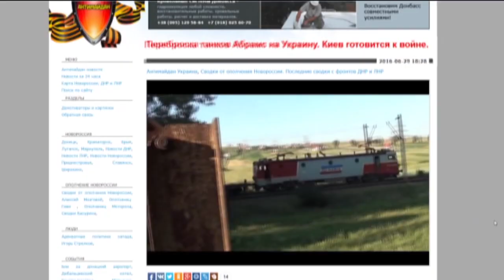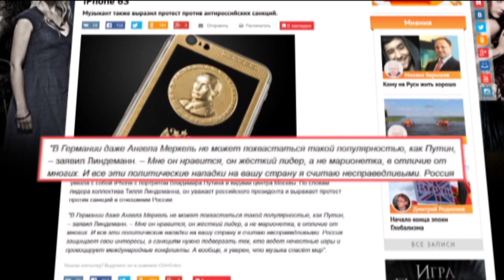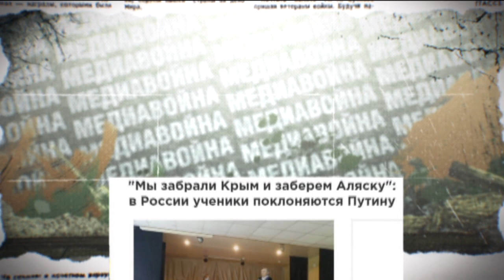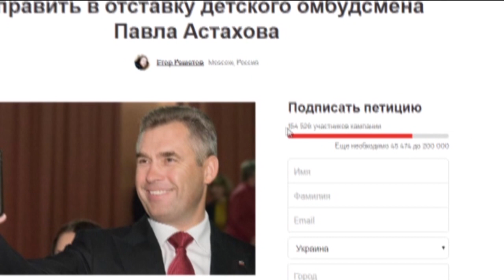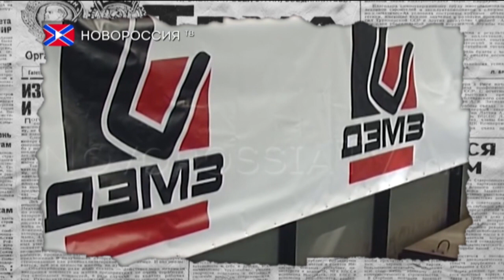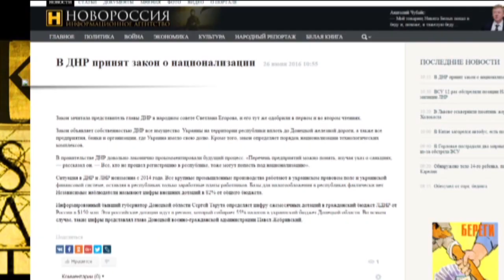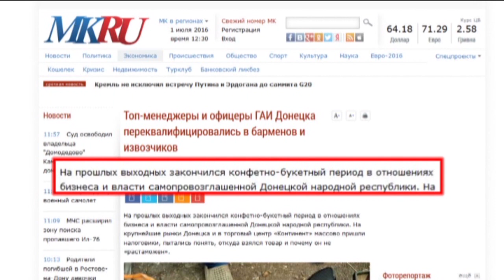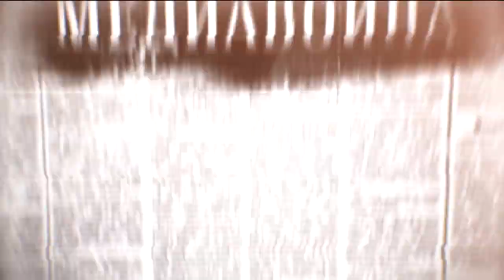Как солист Rammstein стал жертвой путинской пропаганды — Антизомби, 01.07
От чего так в России березы шумят? Мы, конечно, не настаиваем, но вполне возможно,  для того, чтобы не слышать, что за ахинею несут по российскому телевизору.